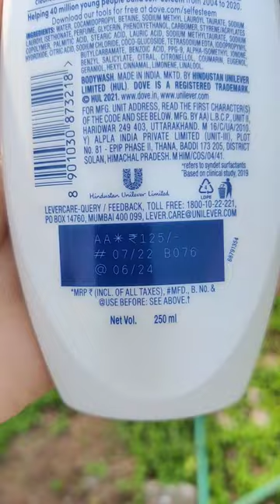dove body wash and body lotion review ✅dove dovesoap # youtube subscribe for more ❤️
affordable dove body wash and lotion under 200 rupees 😍 amazing product ✅ loved it no paraben no sulphate you'll must try it